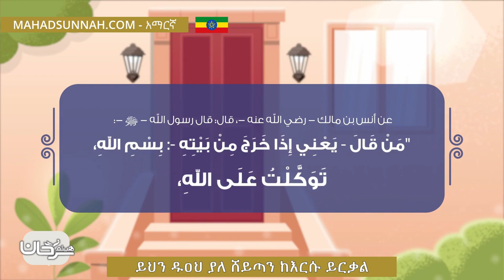ይህን ዱዐህ ያለ ሸይጣን ከእርሱ ይርቃል دعاء من قاله تنحى عنه الشيطان